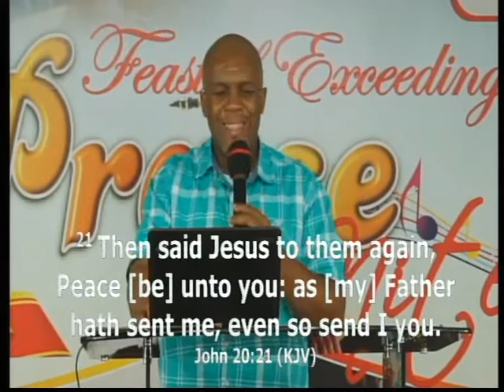Covenant of LONG LIFE and Godly Order in Death Part 1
Covenant Of Long Life And Godly Order In Death.
This is one out of the Commission's seven covenants. In a season such as this (Covid-19),
 make sure you profess this covenant always.